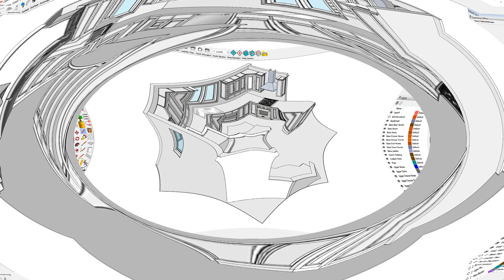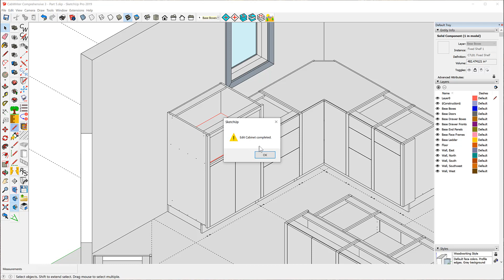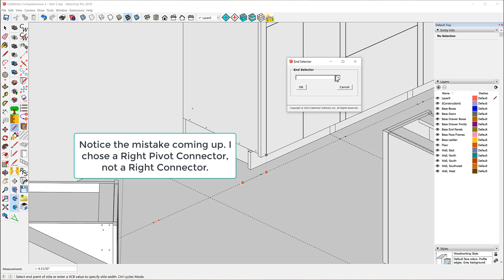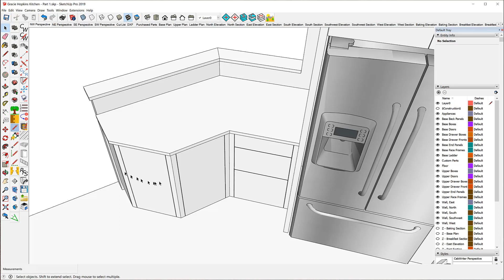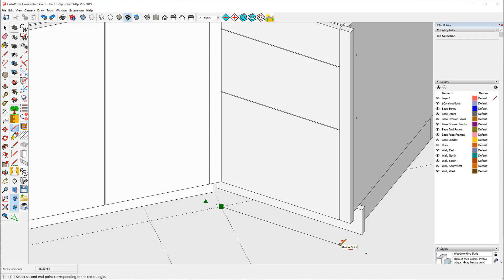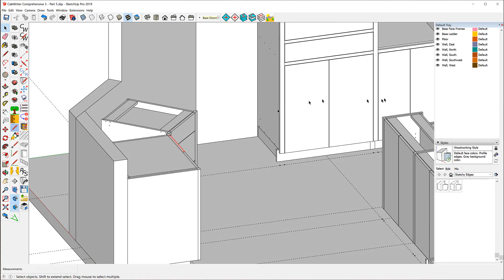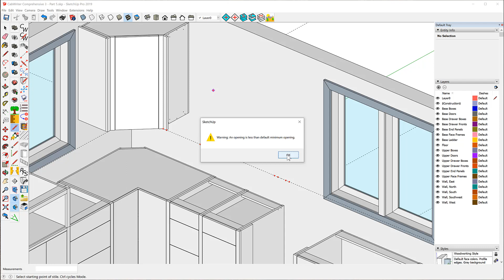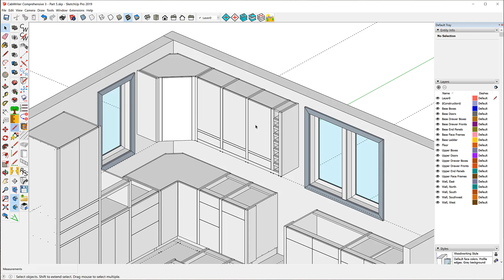cabwriter comprehensive 3 - part 5